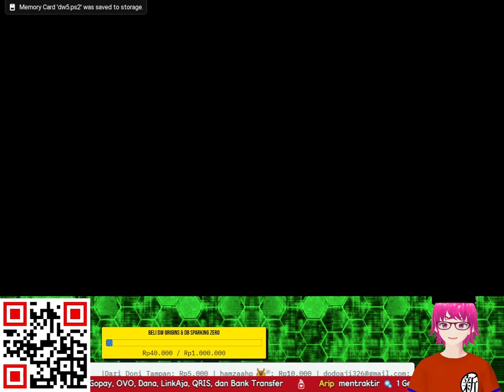CARA MENDAPATKAN SENJATA KEEMPAT HUANG ZHONG, YUAN SHAO, LU MENG, Da QIAO, XIAO QIAO, TAISHI CHI